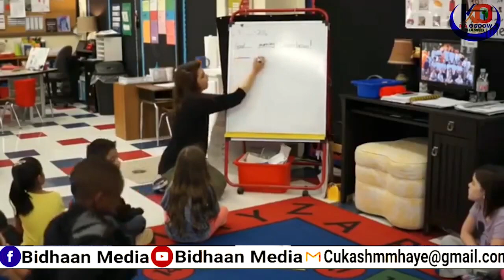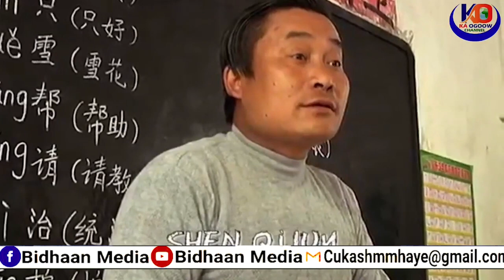Iskuulada ugu yaabka Badan Aduunka